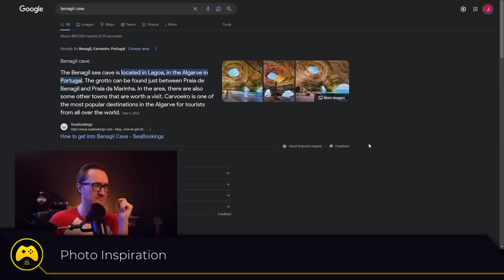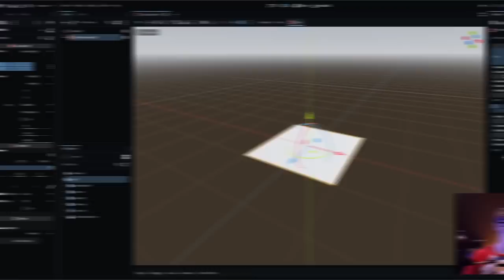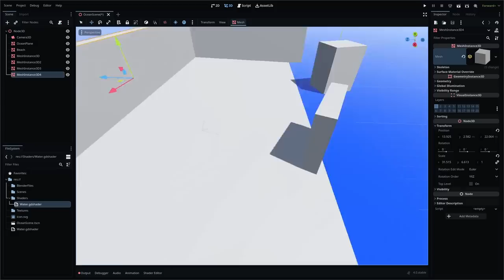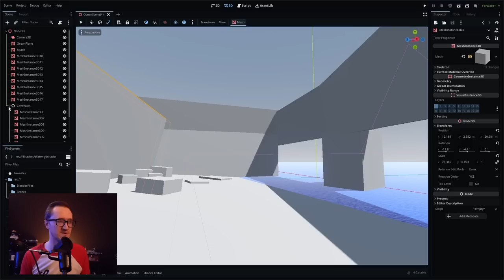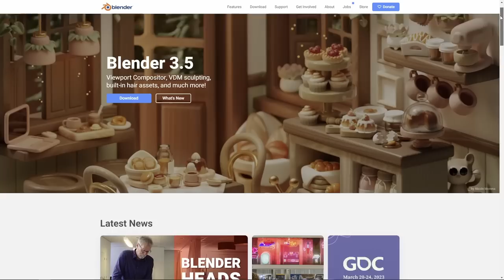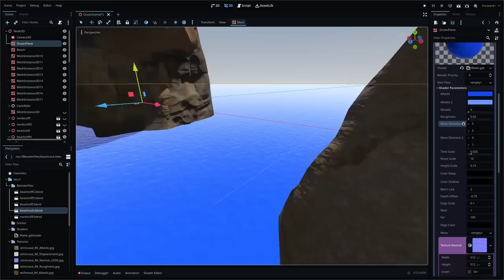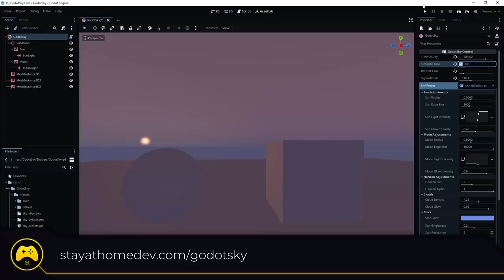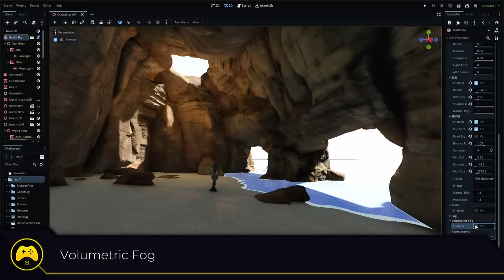GODOT 4 + Megascans // Can It Compete With UNREAL or UNITY?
In this video, I put Godot 4 to the test in a 3D scene speed build using Megascans assets to see how it stacks up against industry leaders Unreal and Unity. Godot has been gaining popularity as a game engine, and with the addition of Megascans assets, it's time to explore whether it can hold its own against the big players.

Chapters:
0:00 Intro
0:21 Getting Photo Inspiration
1:05 Setting Up Godot 4 Scene
2:02 Prototyping the Scene with Greyboxing
3:37 How To Use Megascans Assets in Godot 4
4:28 Composing the Scene with Megascans Assets
5:51 Adding GodotSky and Visual Polishing
7:25 Visual Settings Comparisons
7:56 Final Look